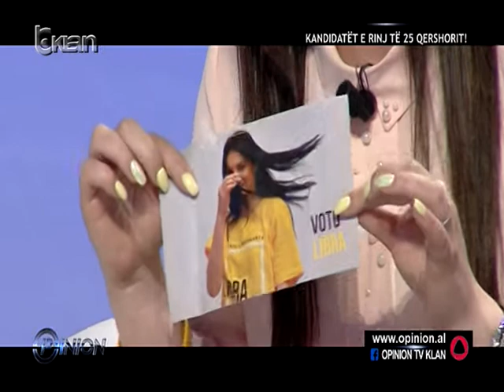LIBRA PER STUDENTET TAKSTAT ARSIMIN